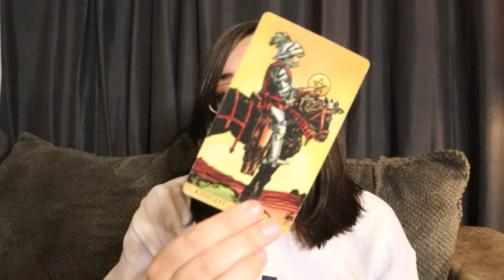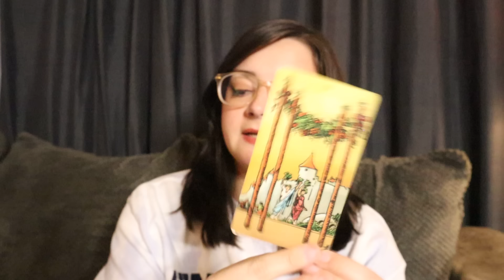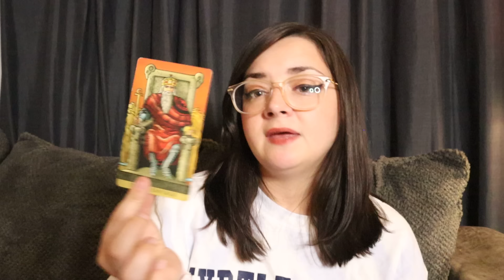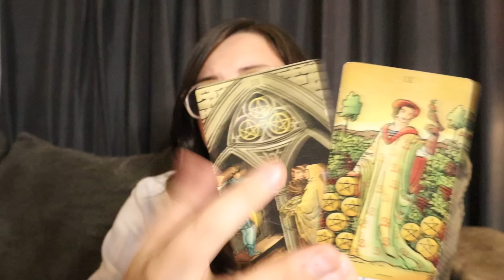GEMINI ♊️ O.M.G Gemini WHAT A Reading! Be CAUTIOUS The 11th & 12th!!! September 9th - 12th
*PERSONAL READINGS*
3 QUESTION VIDEO READING $33.33